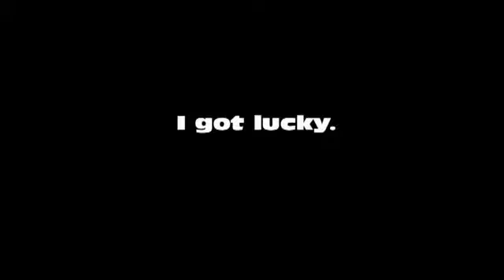COD: Black Ops 2 - Random No Scope Kill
Playing Search and Destroy when a wild no scope appears.